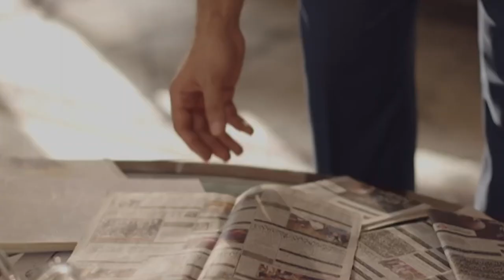Radd Drama Episode 35 | Episode 35 Teaser | Hiba Bukhari | Sheheryar Munawar | Ashir Tv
This is Latest video of Pakistani drama Radd Drama Episode 35 Promo | Episode 35 Teaser | Hiba Bukhari | Sheheryar Munawar | Arsalan Naseer | Ashir Tv | in This Video Will Talk about Pakistani Drama Industry's biggest Platform, ARY Digital, is the Hub of exceptional and uninterrupted entertainment Latest Episode and Upcoming Episode of Radd. A dramatic maestro revolving around 3 characters, who want each other but fate keeps coming in wa. This Drama is written by Sanam Mehdi Zaryab and Directed By Ahmed Bhatti.

Join us For latest Pakistani Dramas new episode upcoming episodes and drama teasers . we will bring all  super hit Pakistani and best Romantic dramas Turkish dramas list as well as all Historic Turkish Dramas and Pakistani mazahiya drama record breaking Love Story Dramas & Most Romantic Comedy Pakistani Dramas in all over the world . we will update you with with all Turkish and Pakistani dramas and most Popular Dramas and new Super Hit Love Stories dramas serials. Hope you will enjoy these drama review with Complete drama Story And full Cast and complete story of dramas information about drama industry .if you like Thrill and Horror Based Pakistani Dramas or Reality Based Horror Dramas and our work please share with your friends and supports us for new and old Pakistani dramas and showbiz news.. If You are Interested In Pakistan dramas Pakistani Actress and Pakistani Celebrities Brother and Sister in real life and Pakistani Actors/Actresses real Brother Sister Want to Know Latest long and short dramas and Record Breaking Pakistani Dramas Entertaining Pakistani Dramas please join Us.

Top 5 Pakistani Dramas Based On College Life | College Story line Dramas | Drama Serial | Ashir Tv
I am not owner of any content which I used in my video all resource like picture or  data from google or any other helpful site so i credit to my all work to google   and
 All dramas Channel or any other sites . if I used any other's content then I will definitely credit to him thanks i hope all owner understand to me if I used some content in my videos thanks again to all owners.